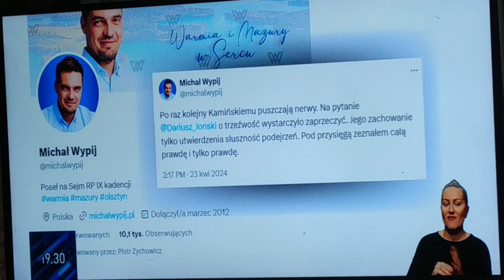Komisja kopertowa Wypij i Świnia